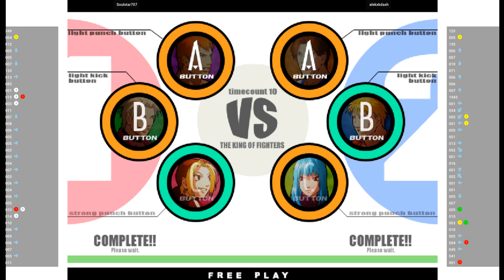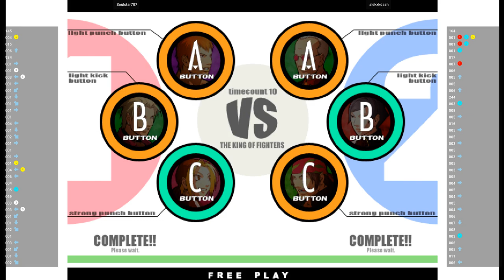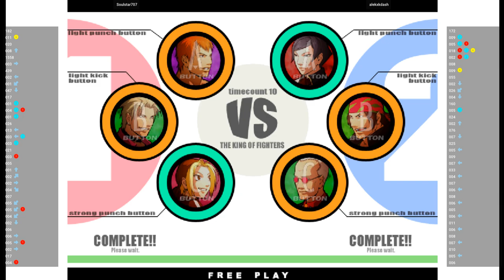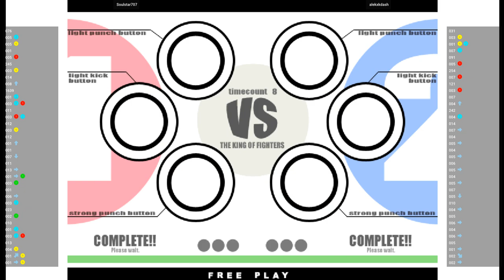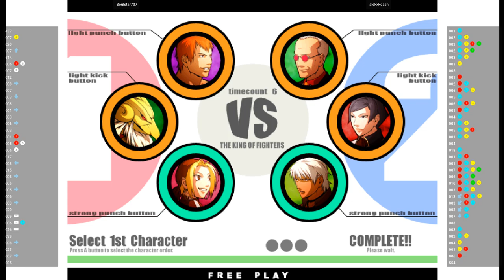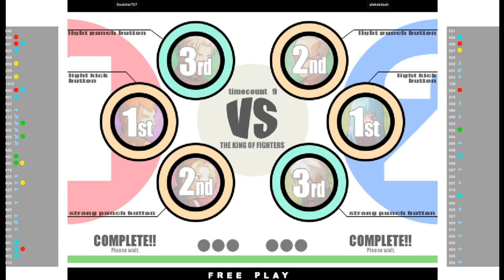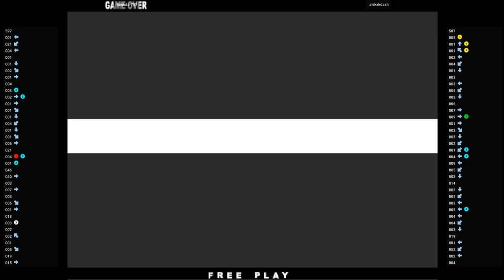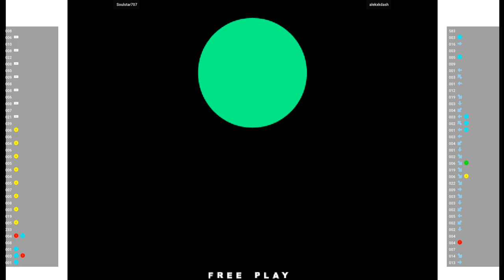KOFXI 🕹 Soulstar707 VS alekxkdash